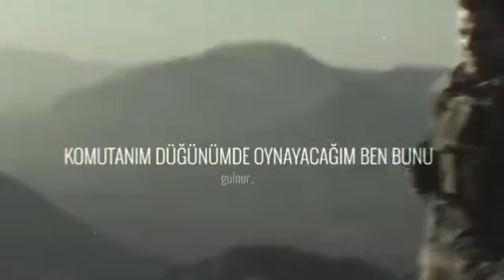ölenle ölünmüyor ki kalanlarla yaşayacaksın komutanım